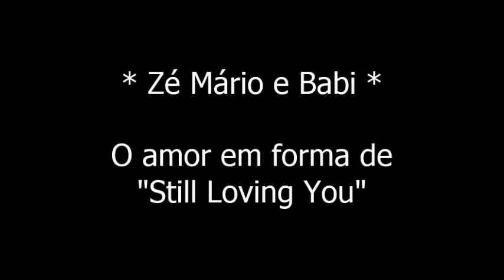Zé Mário e Babi - Still Loving You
Cenas de Zé Mário e Babi, com "Still Loving You" (Scorpions) ao fundo.
Essa música me "intimou" a produzir o vídeo: passei o dia inteiro de segunda-feira cantando-a, com as imagens do casal na mente...